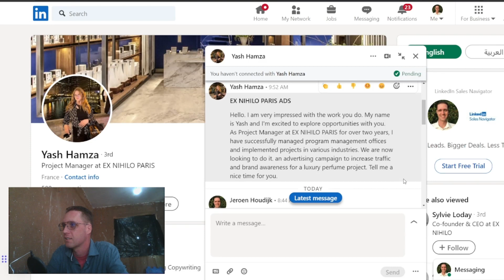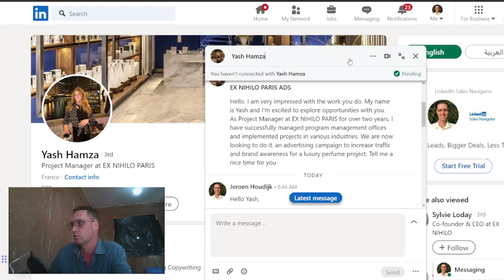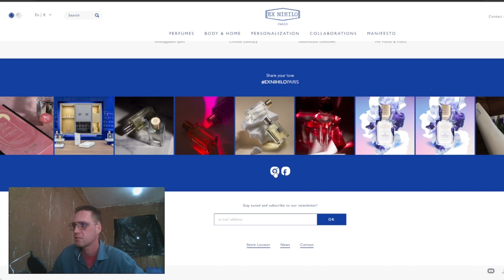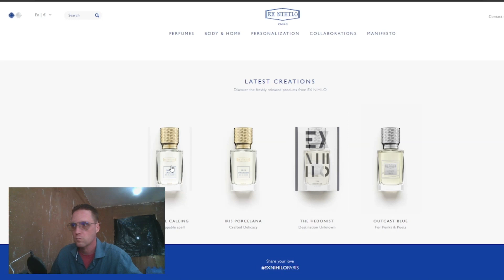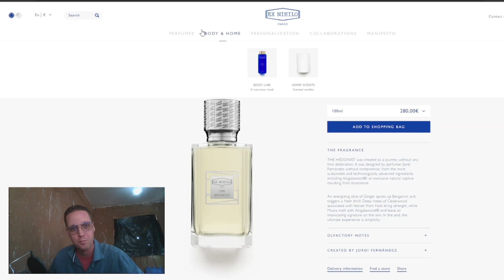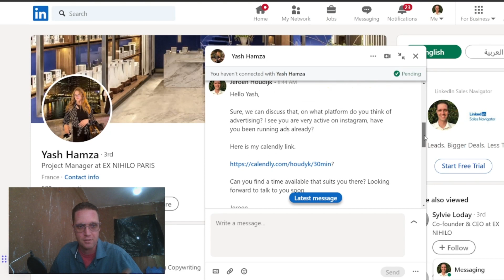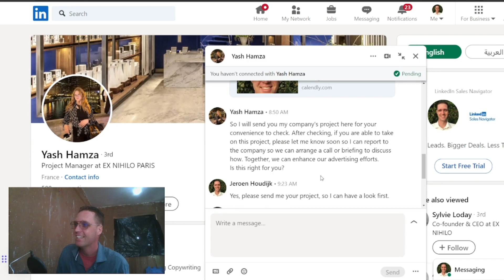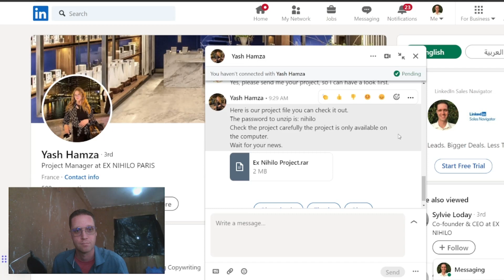LinkedIn Scam alert: EX NIHILO PARIS | Never open .rar files from strangers.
LinkedIn Scam Alert:

Copy of the conversation below. Never open .rar files from strangers.

Yash H. -3rd degree connection

Project Manager at EX NIHILO PARIS

SATURDAY
Yash H. sent the following message at 9:52 AM
View Yash’s profileYash H.
Yash H.  9:52 AM

EX NIHILO PARIS ADS
Hello. I am very impressed with the work you do. My name is Yash and I'm excited to explore opportunities with you.
As Project Manager at EX NIHILO PARIS for over two years, I have successfully managed program management offices and implemented projects in various industries. We are now looking to do it. an advertising campaign to increase traffic and brand awareness for a luxury perfume project. Tell me a nice time for you.

TODAY

I sent the following message at 8:44 AM

Hello Yash,

Sure, we can discuss that, on what platform do you think of advertising? I see you are very active on instagram, have you been running ads already?

Here is my calendly link.

[link]

Can you find a time available that suits you there? Looking forward to talk to you soon,

J.

Yash H. sent the following message at 8:50 AM
Yash H.  8:50 AM

So I will send you my company's project here for your convenience to check. After checking, if you are able to take on this project, please let me know soon so I can report to the company so we can arrange a call or briefing to discuss how. Together, we can enhance our advertising efforts.
Is this right for you?

I sent the following message at 9:23 AM

Yes, please send me your project, so I can have a look first.

Yash H. sent the following messages at 9:29 AM
Yash H.  9:29 AM

Here is our project file you can check it out.
The password to unzip is: nihilo
Check the project carefully the project is only available on the computer.
Wait for your news.

Ex Nihilo Project.rar
2 MB

Considering the slight possibility this was a real attempt to do business with me I have two notes:

1. You did not reply to my specific questions, so like this we can not communicate. I'm out anyway.

2. You requested a meeting. To the point. Upon agreeying you changed your mind and asked me to review something first. This is not how we do business. Again, I'm out.

NEVER DOWNLOAD "PROJECT FILES" IN .rar FORMAT.
IN STEAD ASK ACCESS TO A SHARED DRIVE.

P.S. as a courtesy I left out the full name of the person contacting me and abbreviated her lastname in this description, perhaps her account got hacked. If not, she must learn to communicate better and not send suspicious .rar files.